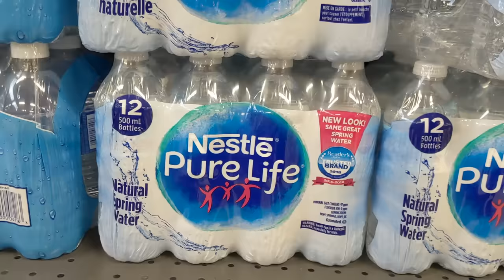You Eat Plastic Every Day. Here's How To Avoid It.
Microplastics are everywhere, including in your body. I spent 24 hours doing everything I could to avoid ingesting them. It shouldn't be this hard.

Huge shoutout to my wonderful patrons for helping make this video possible, and especially to Krista Steichen, Craig Guy, Mariia Smyk, Sönke Schlüter, Gregory Baute, Melissa Bedford, Neil, and Ben McGill.